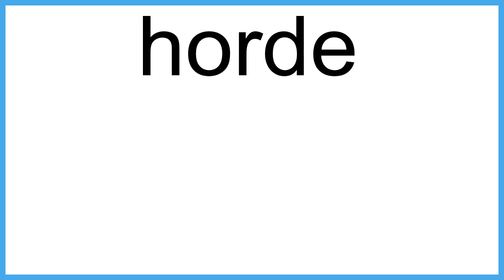horde meaning | Vocabulary for Kids | Children's Dictionary | Learn English Vocabulary